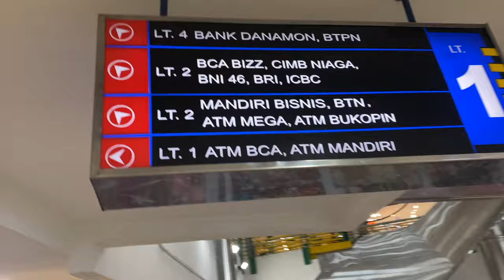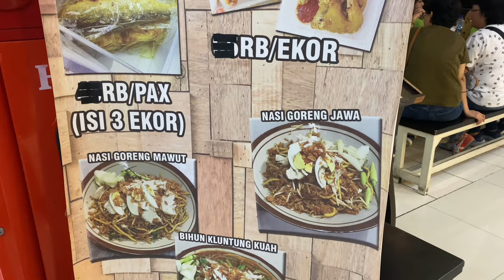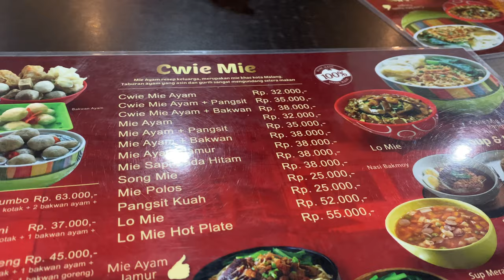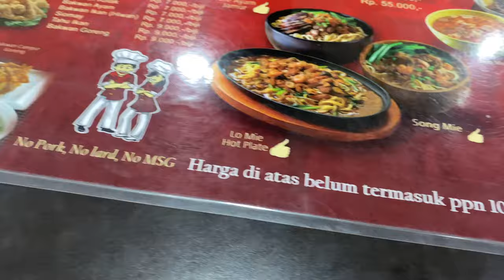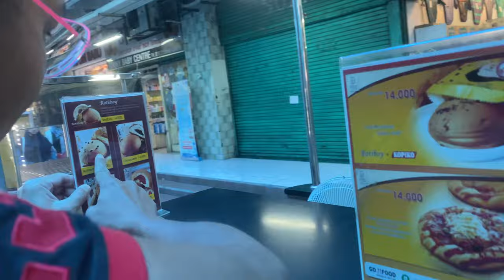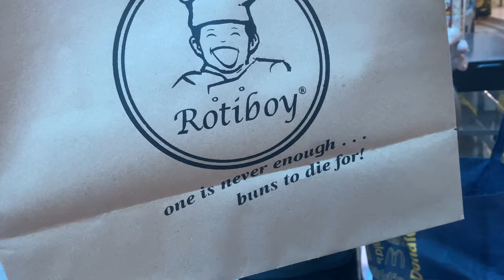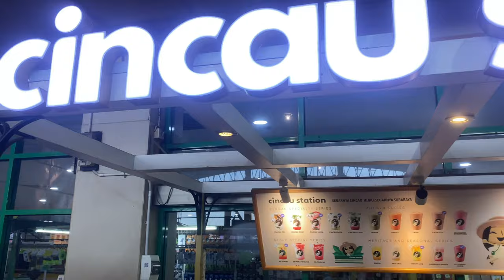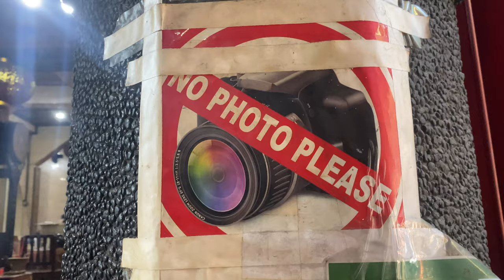INDONESIA, Surabaya's 🇮🇩Oldest Mall in Indonesia🇮🇩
In this Indonesia 🇮🇩 Travel Vlog, we explore Surabaya - the 2nd biggest city in Indonesia (behind Jakarta).INDONESIA'S OLDEST MALL 🛍️ in SURABAYA 🇮🇩 | PASAR ATOM MALL

If you enjoy my videos and want to show some love, you can buy me a drink 🥤 Buy Me A Drink

CHAPERS
00:00 INTRO
00:10 ENTERING THE OLDEST MALL
01:50 TRADITIONAL LUNCH
08:20  EXPLORING THE MALL
09:41 ROTI BOY
10:30 OLDEST PART OF THE MALL
13:50 CAFFE AND ROTI BOY
16:00 CHINESE TEMPLE